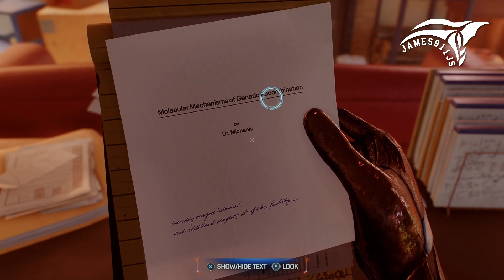SPIDER-MAN 2: NEW THREADS, THE LIZARD ESCAPES - PART XI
* ALL GAMEPLAY CAPTURED ON MY PLAYSTATION 5 *